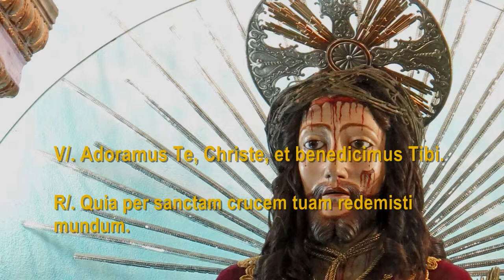Way of the Cross 5th Station, Jesus Is Helped by the Cyrenian to Carry the Cross